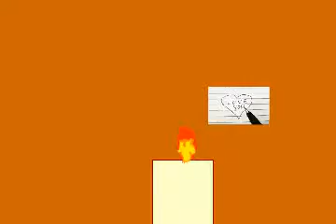January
Flash Project for WEB 120 class.  Fall 2010.